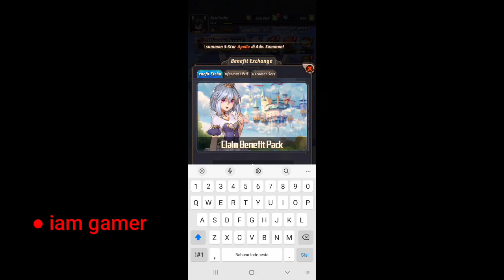AFK Champions Gift Code 2022